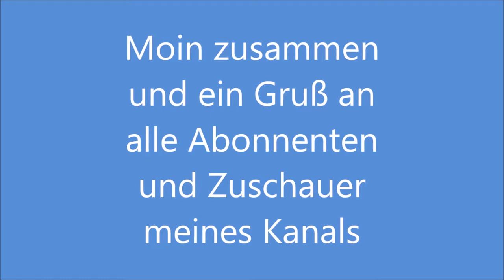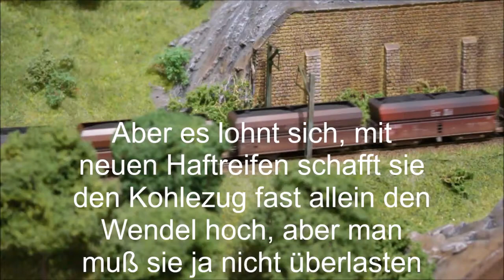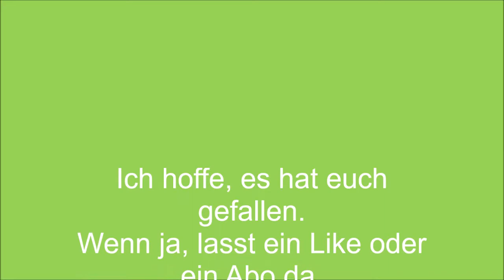Modellbahn Spur N Gelumpe Nr. 11 Dampfloks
Moin zusammen,
heute zeige ich das Gelumpevideo Nr. 11 im Zeichen von Dampf und Kohle.
Wenn es euch gefällt, lasst ein Like oder ein Abo da. Ihr dürft natürlich auch kommentieren.
Gruß aus Duisburg
Jürgen